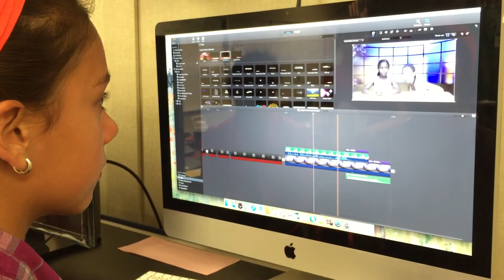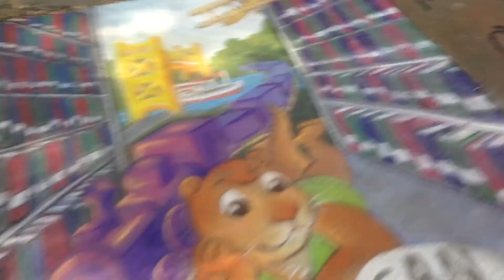Dragon News Ep 4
In this edition of the Dragon News, we explore the Chalk it up event in downtown Sacramento and informed about the weekly weather.